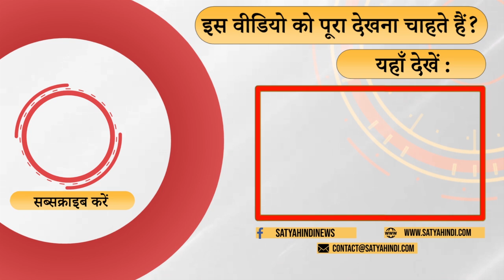Is the media playing a role of further escalating the war?। VICTORY DAY । UKRAINE CRISIS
रूस-यूक्रेन युद्ध में मीडिया क्या कर रहा? क्या जंग को मीडिया और भड़का रहा है? क्या है जंग में पश्चिमी मीडिया की भूमिका?

What is the media doing in the Russo-Ukraine war? Is the media inciting the war further? What is the role of western media in the war?